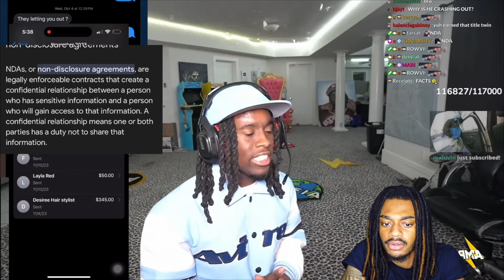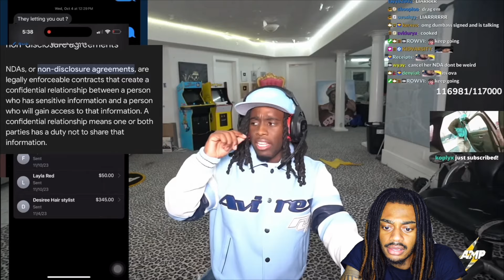OnlyFans Model EXPOSED Kai Cenat But Failed!🤣